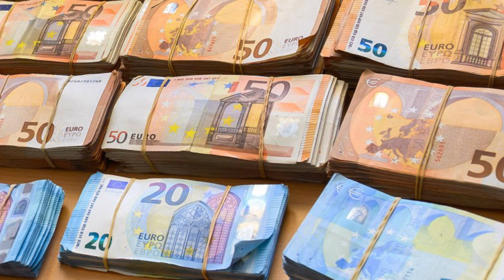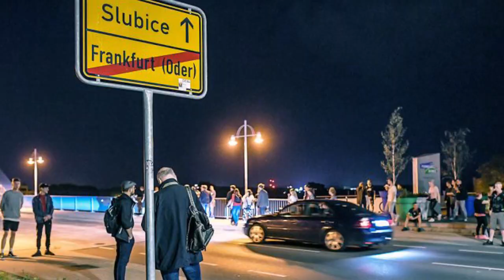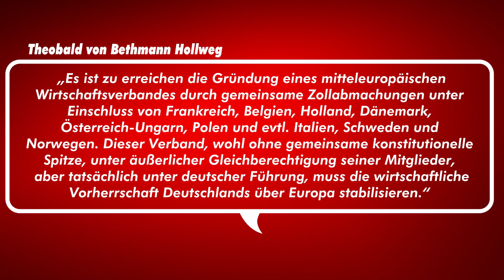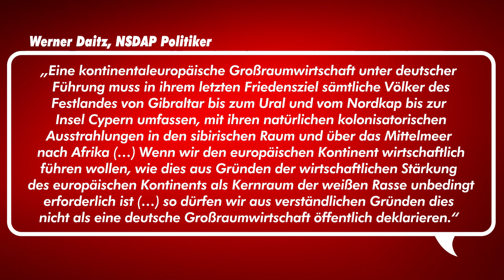Europäische Union - Mythos und Realität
Viele Menschen gerade in Deutschland sehen in der EU etwas sehr tolles. Man kann in alle Nachbarländer reisen, die Völker rücken ein Stück näher zusammen, leben friedlich zusammen und es gibt sogar ein eigenes europäisches Parlament. In diesem Video wollen wir mal einen Blick auf das werfen, was sich hinter diesem Image oder besser Mythos der EU verbirgt. Denn die EU ist mehr als der Euro und der unkomplizierte Jahresurlaub im EU-Ausland.